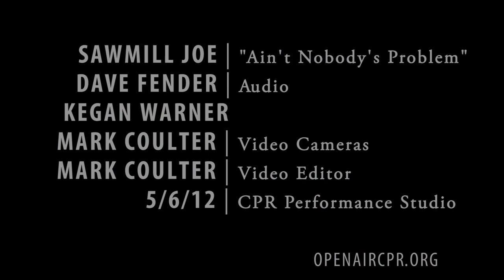Sawmill Joe at OpenAir: "Ain't Nobody's Problem"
Recorded in the CPR Performance Studio May 6th, 2013.